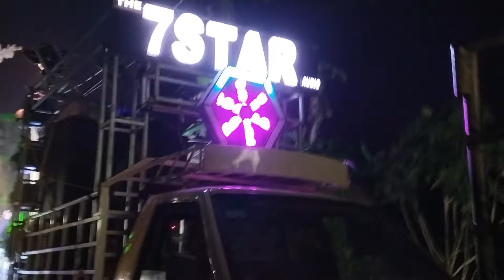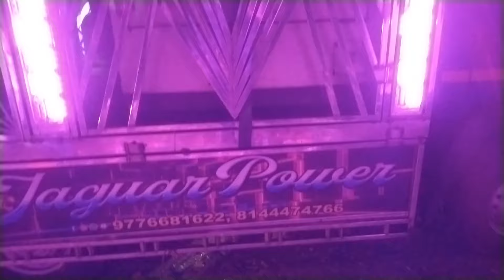SAINDA LAXMI PUJAVASANI 2024 CUTTACK//🔥MARUTI 3D, DJ SAHESWARI, DJKOOLZZ AUDIO, BABA PRO,7STAR AUDIO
PLEASE

VISIT AGAIN. .